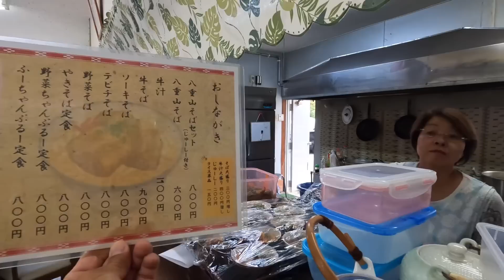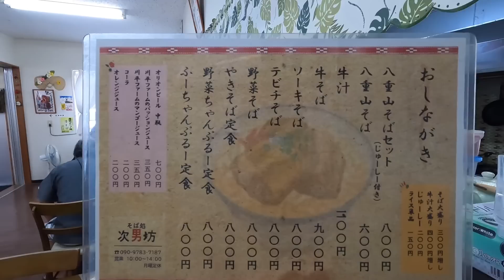石垣島/ランチ A5ランクの石垣牛を使用した牛汁・牛そばが絶品😋の「次男坊」に行って来ました♪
なんと石垣牛A5ランクを使用した「牛汁」「牛そば」の美味し〜い
石垣島真栄里にある「次男坊」に行って参りました😄

【 そば処 次男坊】
場所：沖縄県石垣市真栄里７ スマイルレンタカーの向かい側
営業時間：10時〜14時
定休日：月曜日

▼目次▼
00:00  「次男坊」からオープニング
01:28  店内紹介
03:32  次男坊のメニュー 紹介
04:50  牛汁
06:47  牛そば
08:44  絶賛モグモグ中
10:09  与那国の島唐辛子で味変
11:53  完食からの無料コーヒーサービス
13:58  仲大盛 美枝さんとエンディング